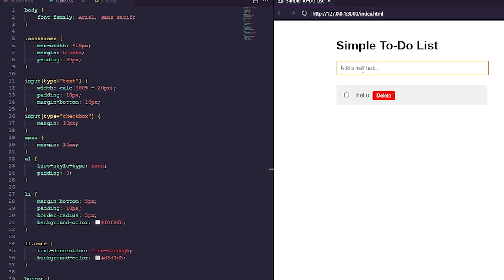Tips for beginner Software Engineers/Developers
In this video, I'm sharing my coding journey and discussing some valuable tips for staying motivated while learning to code. Whether you're just starting out or looking to level up your skills, these tips will help you stay on track and achieve your coding goals.

These tips and much more are also shared in my blog, be sure to check it out below!

📺 Watch on YouTube: ncs.lnk.to/apartAT/youtube

Let's dive in and keep coding fun and rewarding together! 💻✨